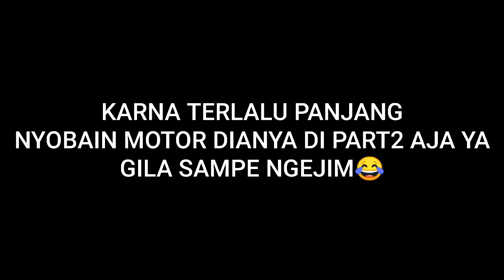RXKING STANDAR PORTING GUE GA MAMPU NANDINGIN RXKING FULL SPEK INI, GILA KENCENG BANGET ! OPEN KIPS?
Hallo semuanya !!!

jika kalian suka dengan video ini jangan sungkan untuk LIKE, COMMENT & SUBSCRIBE chanel ini yaa, karna dengan kalian subscribe chanel ini pastinya akan membantu saya untuk bisa lebih berkembang di chanel ini, dan jangan lupa SHARE juga yaa .
Vlog sebelumnya :
Terimakasih buat kalian yang sudah menonton video ini sampai gabis ya guys, karna kalo di skip pasti nyesel lohh.